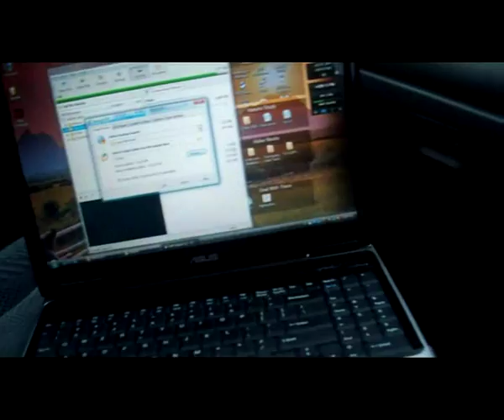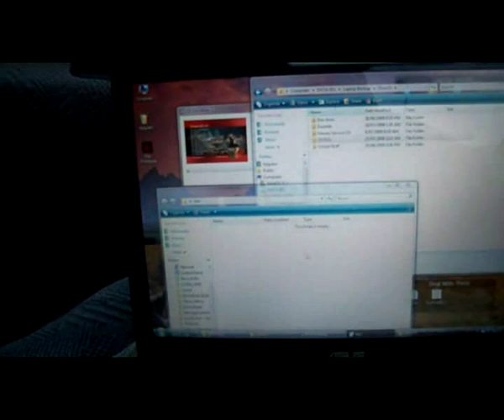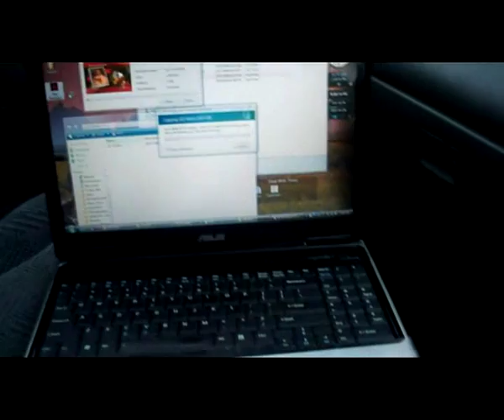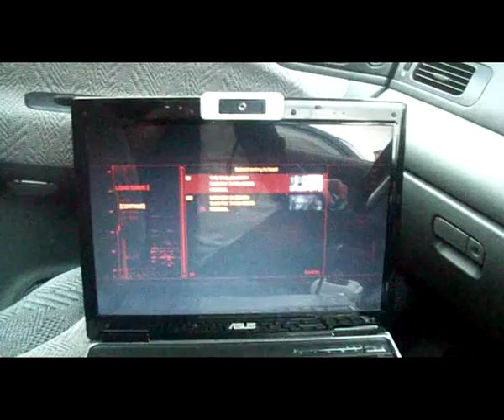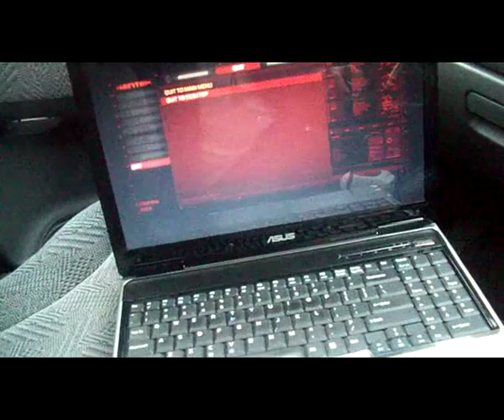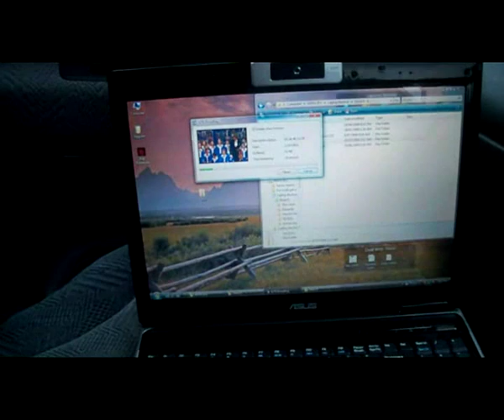Selecta Cup Size 12V to 230V Power 100 Watt Inverter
The Selecta cup size inverter plugs into a vehicles 12V DC cigarette socket to give 230V power

for operating electrical equipment such as laptops, mobile phones and digital cameras. Fits

conveniently into your cars drink cup holder.

Inverts 12V to 230V AC
• Fits into vehicles drink holder
• 100W power output
• Overload protection
• 1.8m cord with cigarette plug
GREAT LITTLE ITEM FOR THE CAR, CAMPING AND PICNICS

FROM CHARGING YOUR LAPTOP TO YOUR MOBILE PHONE OR THE PORTABLE DVD PLAYER.